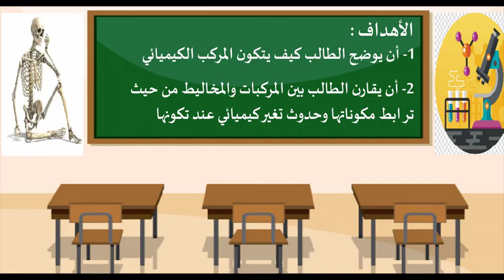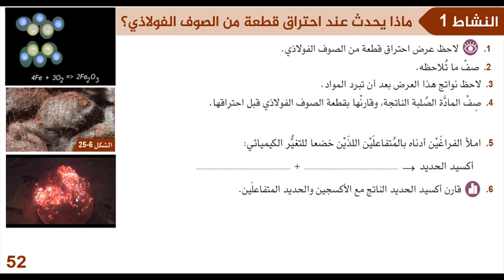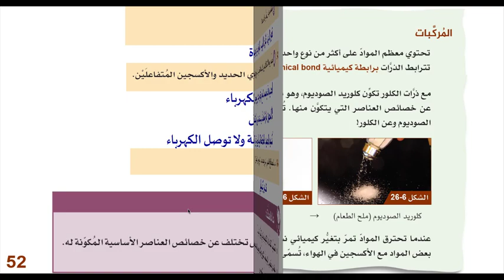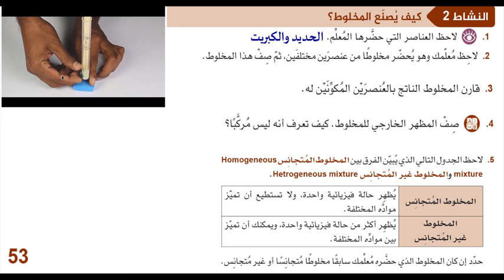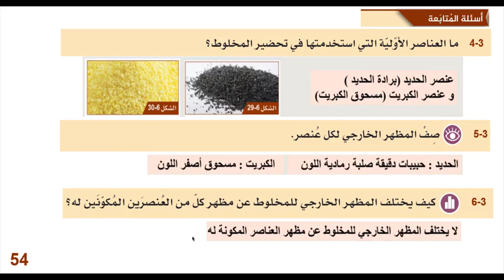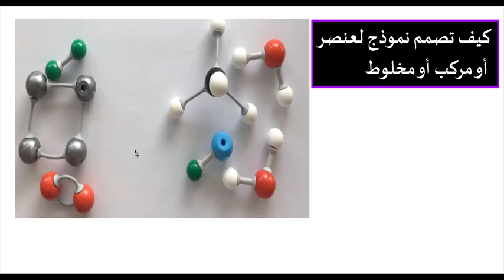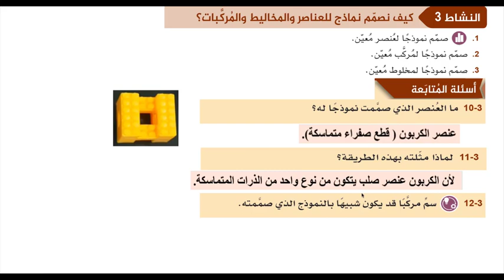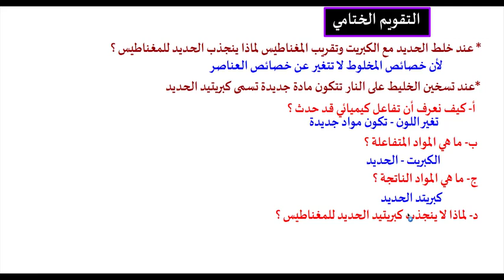صف سابع - علوم - كيف تتكون المركبات والمخاليط 9